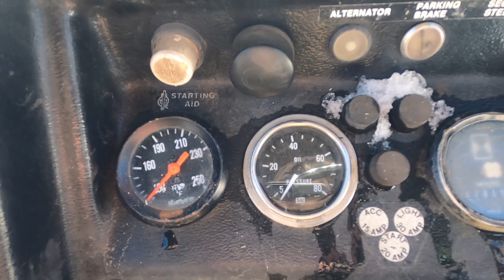Finding Chaga On A Yellow Birch, Changing The Oil On The Skidder And Walk Around -- Logging Misc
I find some chaga growing in the wild (where else would it grow??) and harvest it. I walk around the 640 and talk about it.  Also change engine oil on skidder.